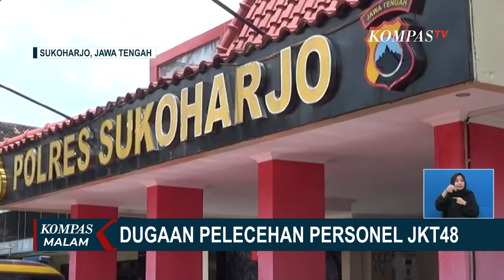Manajemen JKT48 Bantah Terjadi Pelecehan Seksual pada Personilnya